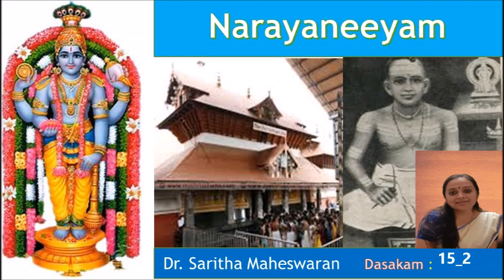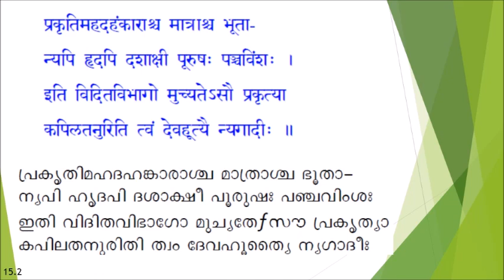Narayaneeyam- 15_ 2